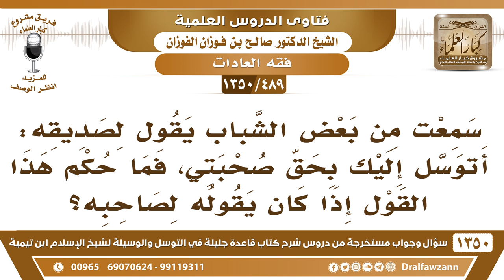[489 /1350] سمعت أحدهم يقول لصديقه: أتوسل إليك بحق صحبتي، فما حكم هذا القول ؟ الشيخ صالح الفوزان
-[489 /1350] السؤال: سمعت من بعض الشباب يقول لصديقه: أتوسل إليك بحقٍ صحبتي، فما حكم هذا القول إذا كان يقوله لصاحبه؟
 الجواب: هذا بينهم، بين الناس، هذا بين الناس ما فيه شيء، إنما الممنوع بين العبد وبين ربه، أن يقول: أسألك بحق كذا، أما الناس فيما بينهم، فليس به شيء.
للاشتراك في قناة الشيخ صالح الفوزان
أسئلة وأجوبة من شرح قاعدة جليلة ( 1350 ) مقطع

للاستفسار والإقتراحات والدعم
رئيس الفريق
لمشروع كبار العلماء